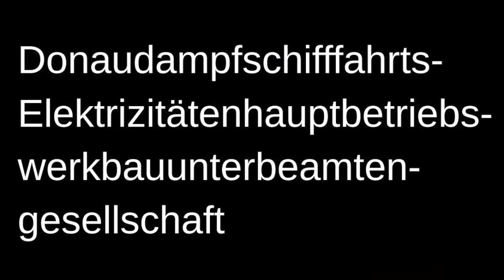We Ate Liver. 🇩🇪 (Germany)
It's Halloween, what better time to eat my least favourite food?!